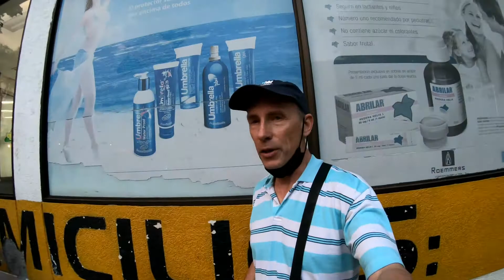UPDATE ON COLOMBIA AND CURFEWS FOR JANUARY 15, 2021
If you are thinking about travelling to Colombia, the following updates might help you to decide whether or not it's worth coming here or not. at the moment. The rules in relation to the pandemic are constantly changing and so keep on top of the latest updates before making the decision to travel to Colombia.

I am scheduled to be in Colombia until March 14th, 2021 and so if things change, I will let you know.

Intro song was written and recorded by Thomas Dawson.